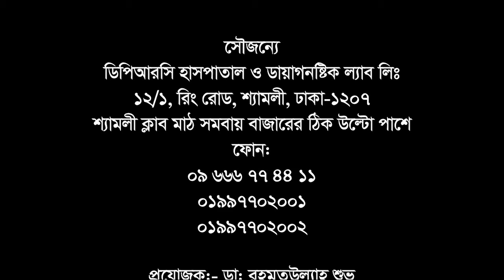ভিডিওটি জয়েন্টে জয়েন্টে ব্যথা এমন রোগীদের জন্য || Joint Pain Treatment